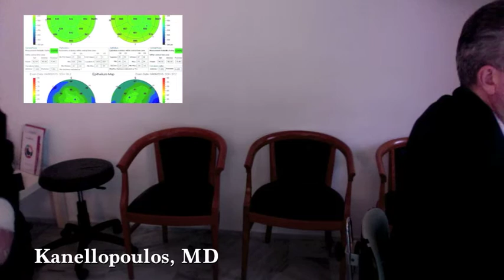PMD Vs KCN